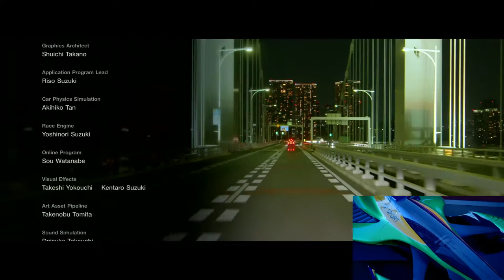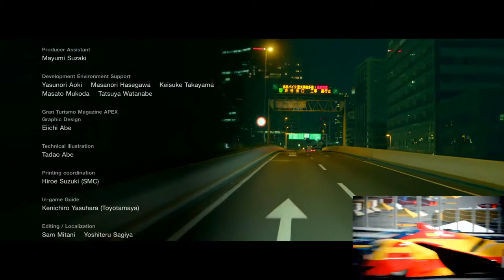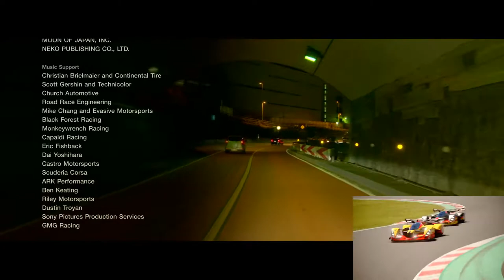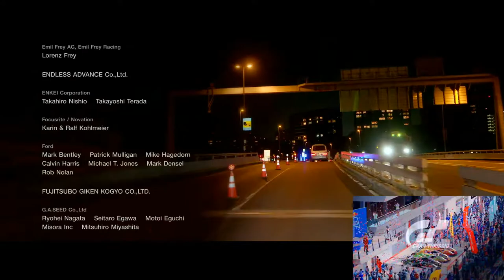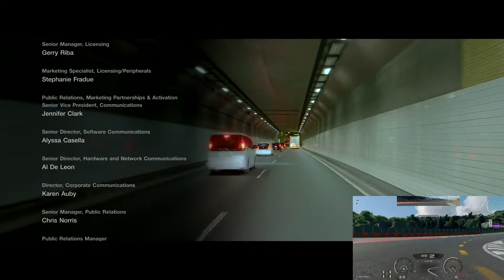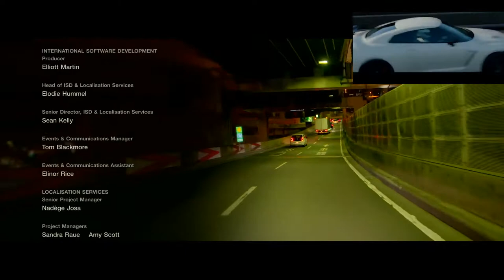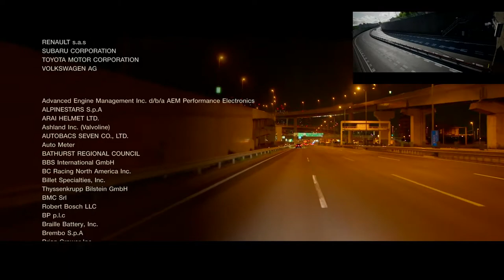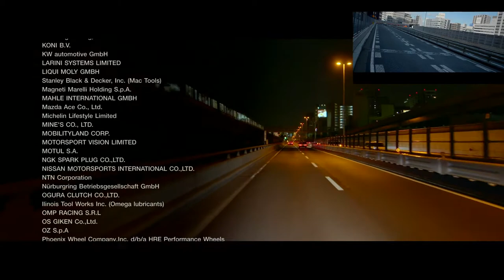グランツーリスモSPORT エンディング*